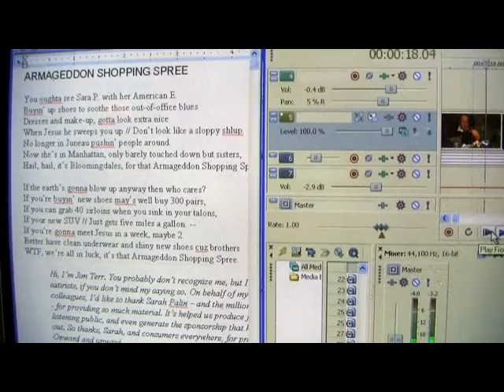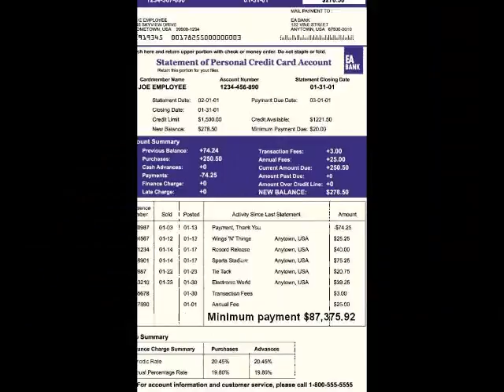Armageddon Shopping Spree - Jim Terr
Parody of "Alabama Jubilee." Thanks to Mark Karlin of for the idea!